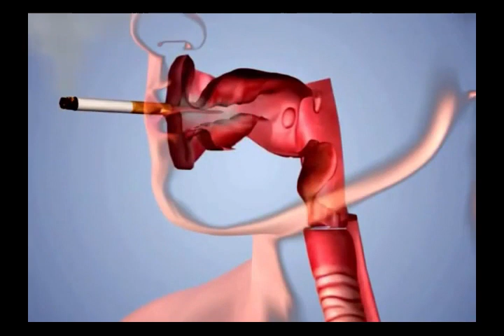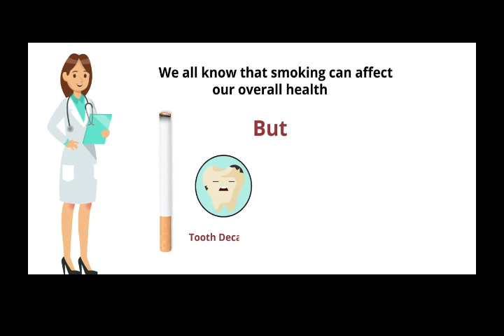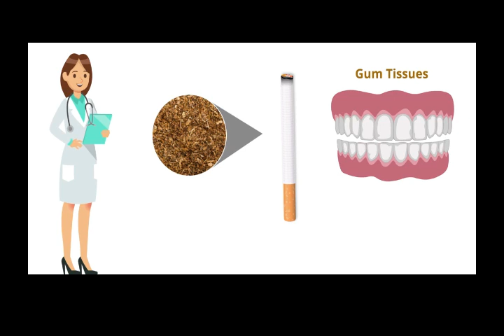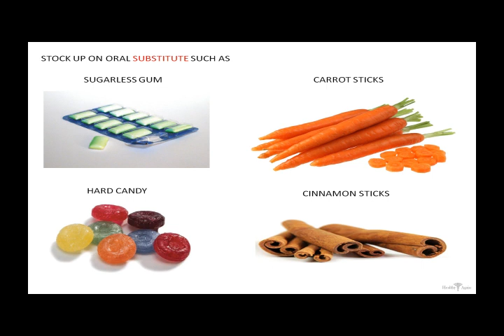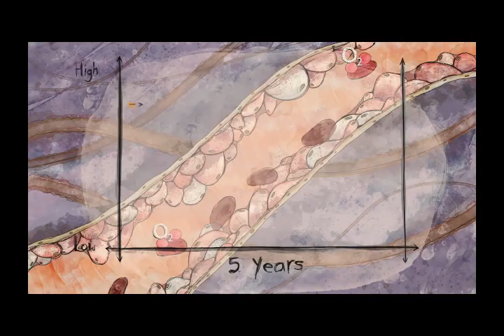KGF College of Dental Sciences and Hospital | World No Tobacco Day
KGF college of dental sciences, Department of Public health dentistry, conducts public awareness programmes on effects of tobacco on health, through street plays, community awareness skits, rallies and other interactive sessions.

This year, due to Covid19, we have come up with a small educational video to create awareness of tobacco and its hazards for the younger generations through online platform.

A video from the final year students of the college on World no tobacco day, for education of public on harmful effects of tobacco.

Say no to tobacco!
Tobacco industry is targeting newer generations - Speak out!

Parts of Videos are taken from different channels